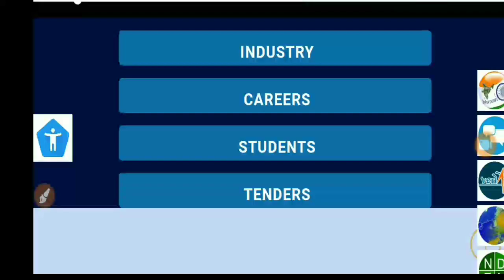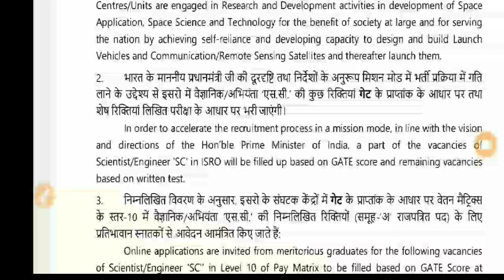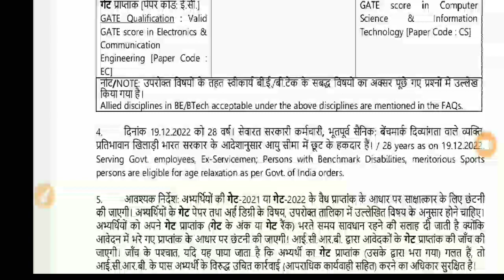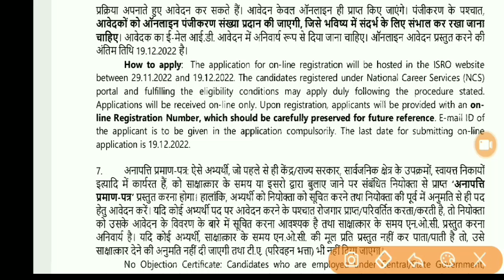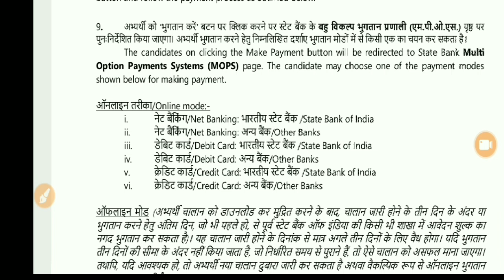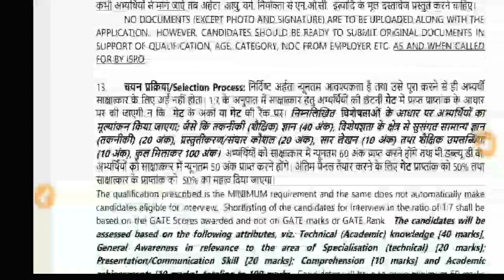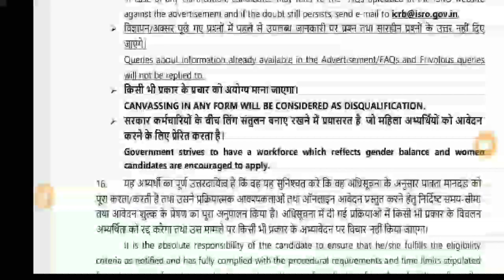Isro Vacancy 2022 || How To Fill Online Form || Gautam Prajapati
🙏 Follow Me & Join Group 👇
💯 ℅ Help